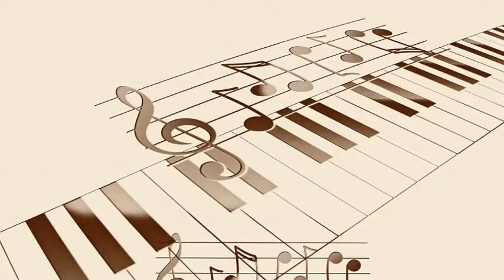Johnny Hodges - I Got It Bad And That Ain't Good